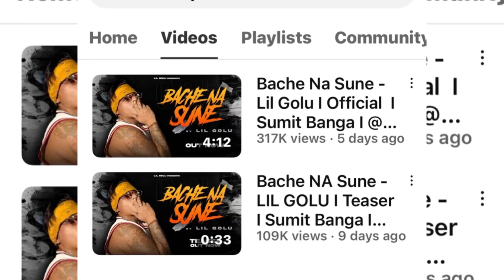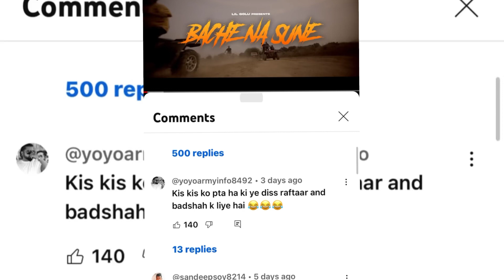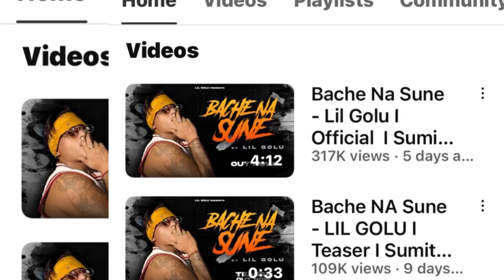LIL GOLU IS ALSO BACK AFTER HONEY SINGH